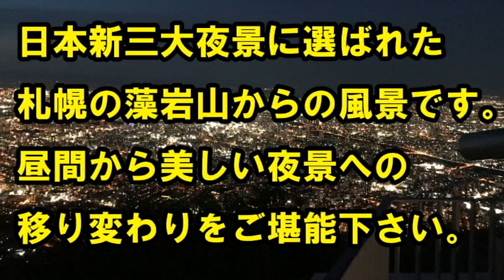Timelapse of a beautiful night view of Sapporo～日本新三大夜景”札幌”～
日本新三大夜景に選ばれた札幌。藻岩山からの絶景が美しい夜景に移り変わる情景をお楽しみください。

Sapporo was chosen as the night scene of Japan's New Three. Please enjoy the scene where the superb view from Mt. Moiwa changes to a beautiful night view.

LINE公式アカウントで友達登録もお願いします♪今なら尾崎紀世彦の名曲「愛は奇蹟」のカバー動画プレゼント中！

【香港100万ドルの夜景】シンフォニーオブライツを船の上から見る贅沢ナイトクルーズが最高すぎた！